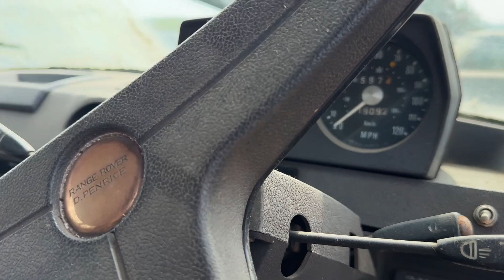1971 Range Rover 3-Door Suffix-A